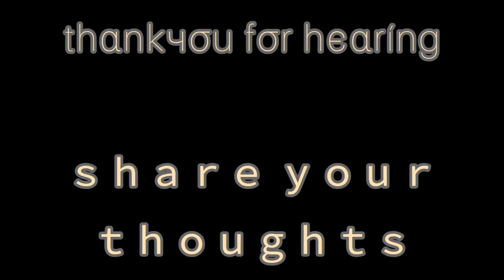മായാമയൂരി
തെറ്റുകൾ ഒരുപാടുണ്ട് ക്ഷെമിക്കണം. ഒരു പരീക്ഷണം മാത്രമാണ്.